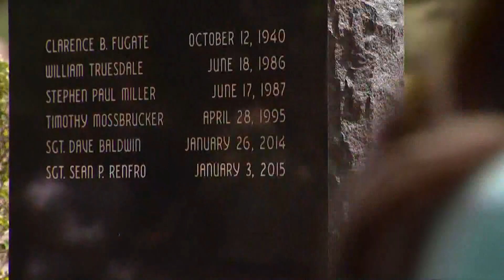Jeffco sheriff wants to fully reopen jail, but can't find the staff to do it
Budget cuts in 2020 closed one floor of the jail and resulted in 40 fewer detention employees. The sheriff is hoping to use federal dollars to fill those positions.

9NEWS (KUSA) is located in Denver, Colorado.